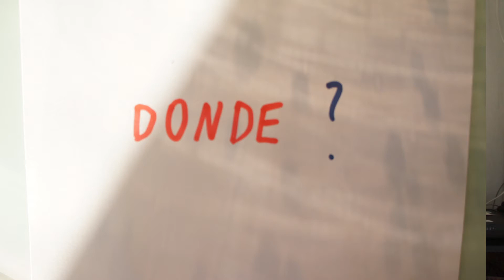PORTUGUÊS: DE ONDE ou DONDE????